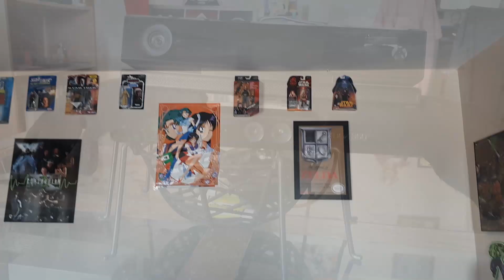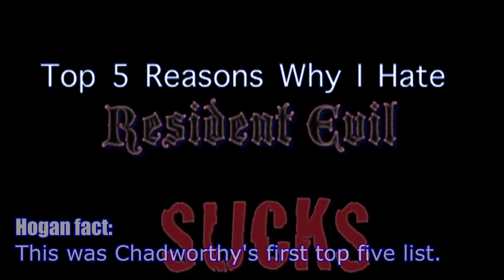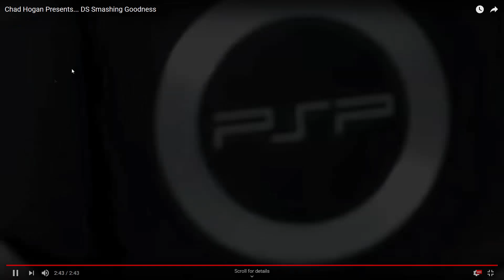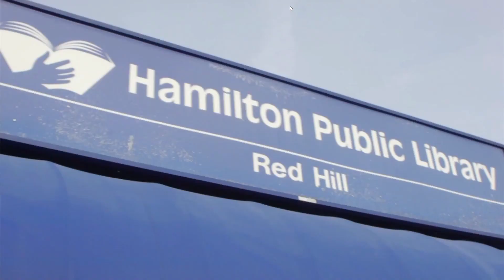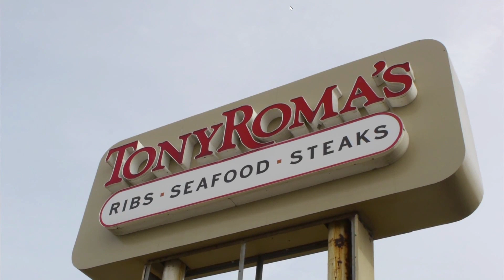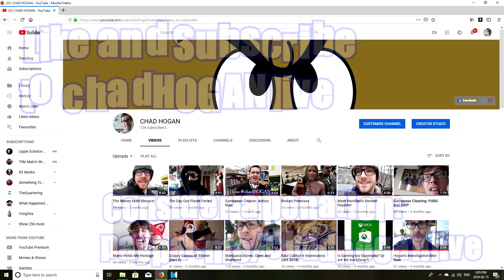Top 5 Episodes of Chad Hogan Live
Chadworthy depicts his top five favorite episodes of himself, but hits a snag when the toys in his apartment come to life. Bothered by the nagging electronics, Chadworthy nonetheless continues onward to present to you, good people, his favorite episodes of himself. Ever.

Officially. And, here we go!

Follow Chadworthy @ Facebook, Twitter, Instagram and Youtube.com/chadhoganlive

Perhaps you would consider a donation, something, say, in the millions?